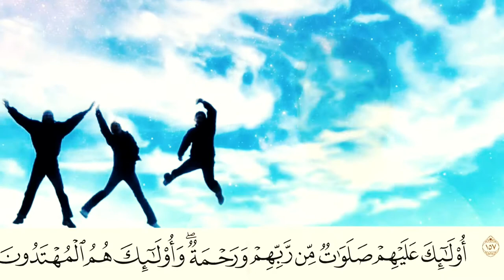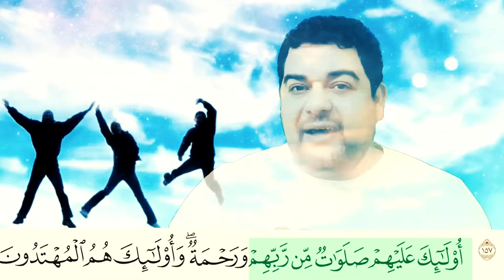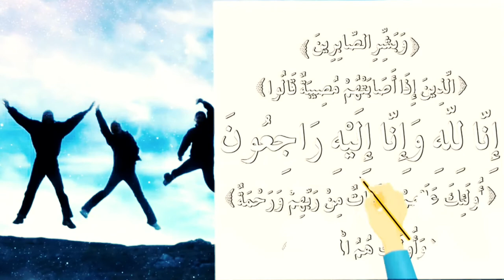تأملات في آيات سورة البقرة ١٥٧: أولئك عليهم صلوات من ربهم ورحمة ۖ وأولئك هم المهتدون